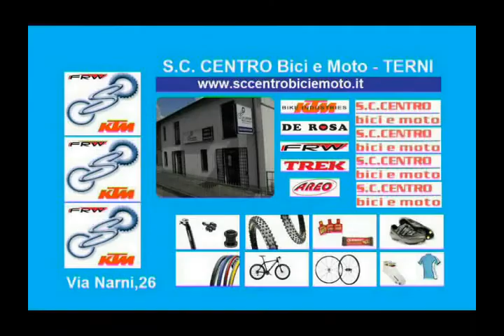2010 Sant' Egidio Esordienti I Anno